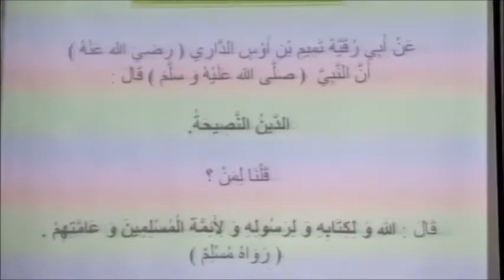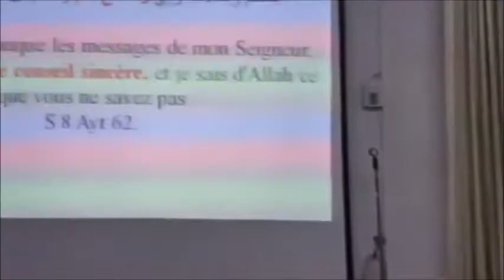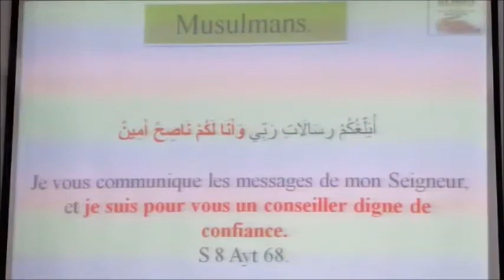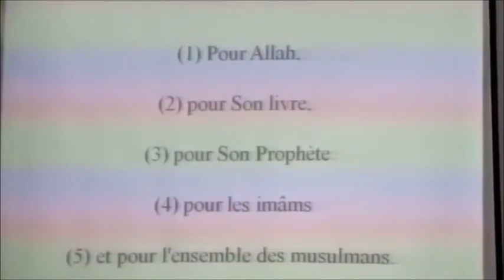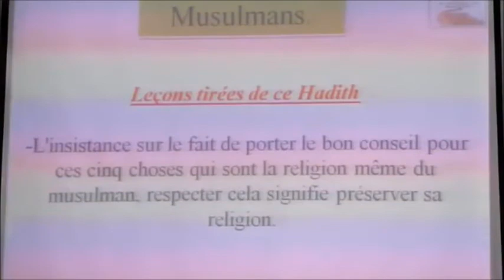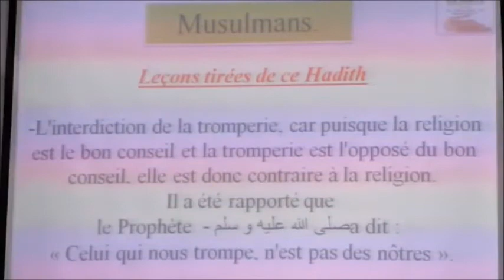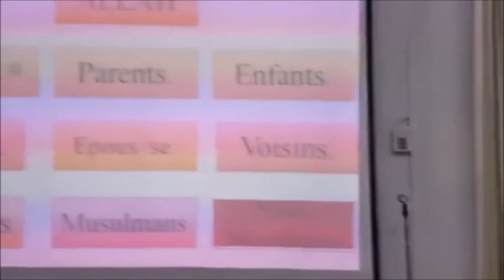𝐃𝐢𝐱 𝐃𝐫𝐨𝐢𝐭𝐬 𝐚𝐩𝐩𝐫𝐨𝐮𝐯é𝐬 𝐩𝐚𝐫 𝐥'𝐈𝐬𝐥𝐚𝐦 𝐒𝐞𝐬𝐬𝐢𝐨𝐧 𝟭𝟵 𝙇𝙚𝙨 𝙙𝙧𝙤𝙞𝙩𝙨 𝙙𝙚𝙨 𝙈𝙪𝙨𝙪𝙡𝙢𝙖𝙣𝙨 (𝗫𝗜) 𝙋𝙖𝙧 𝙁𝙧. 𝙕𝙖𝙮𝙙 𝙄𝙢𝙖𝙢𝙖𝙣𝙚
The Minaret Of Good Preaching - 𝐃𝐢𝐱 𝐃𝐫𝐨𝐢𝐭𝐬 𝐚𝐩𝐩𝐫𝐨𝐮𝐯é𝐬 𝐩𝐚𝐫 𝐥'𝐈𝐬𝐥𝐚𝐦 𝐒𝐞𝐬𝐬𝐢𝐨𝐧 𝟭𝟵 𝙇𝙚𝙨 𝙙𝙧𝙤𝙞𝙩𝙨 𝙙𝙚𝙨 𝙈𝙪𝙨𝙪𝙡𝙢𝙖𝙣𝙨 (𝗫𝗜) 𝙋𝙖𝙧 𝙁𝙧. 𝙕𝙖𝙮𝙙 𝙄𝙢𝙖𝙢𝙖𝙣𝙚 @ Al-Meezan Masjid on Tuesday 13.09.22